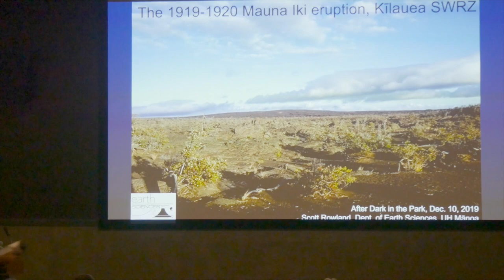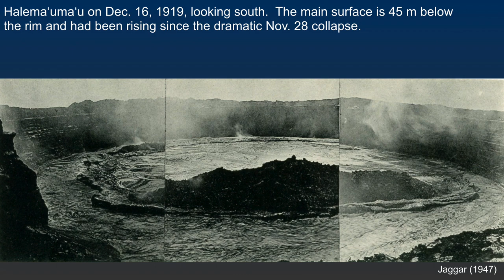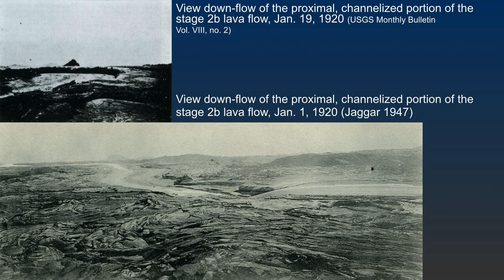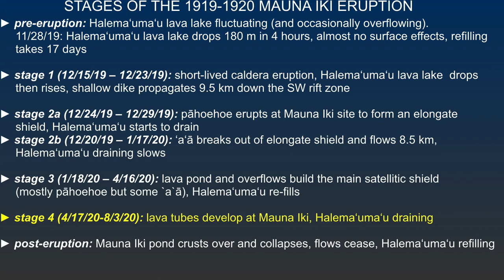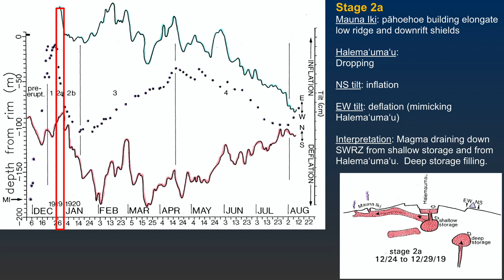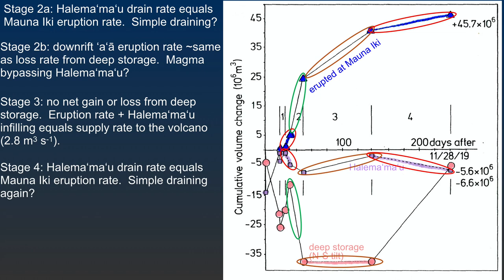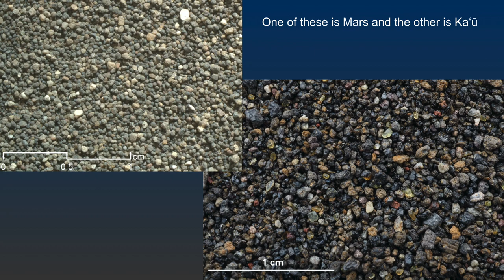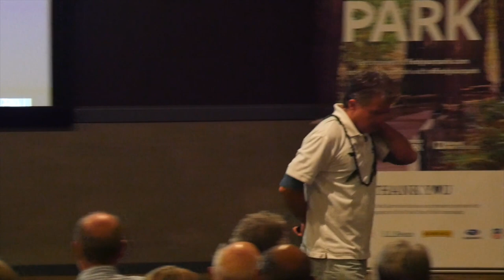100th Anniversary of the Mauna Iki Eruption (After Dark, Prof Rowland)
Dr. Scott Rowland of the University of Hawai‘i at Mānoa presents "100th Anniversary of the Mauna Iki Eruption on Kīlauea Volcano's Southwest Rift Zone" on December 10, 2019 at the Kīlauea Visitor Center auditorium. This public presentation is part of Hawai‘i Volcanoes National Park's award-winning After Dark in the Park series.

From the program:
"From mid-December 1919, after significant draining and re-filling of the Halema‘uma‘u lava lake, lava erupted on the caldera floor, sending lava down the SW rift zone. Join geologist Scott Rowland from the University of Hawai‘i at Mānoa as he explains the significance of this 100-year-old eruption.